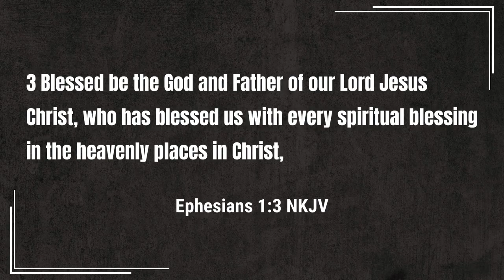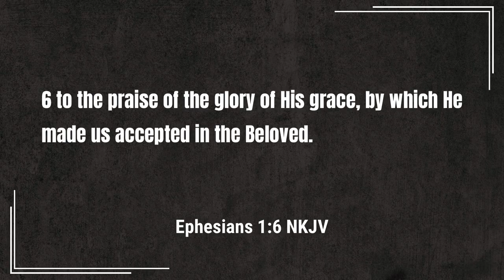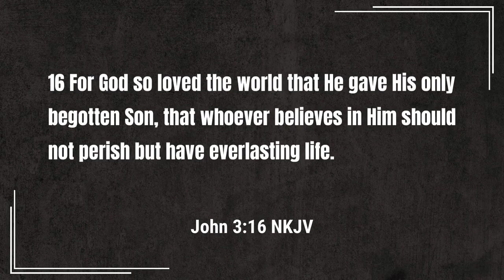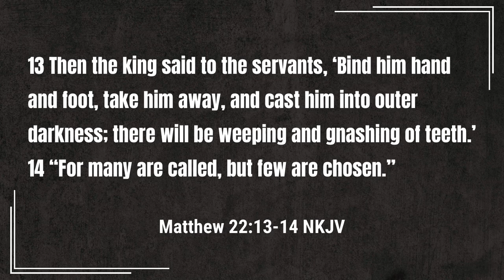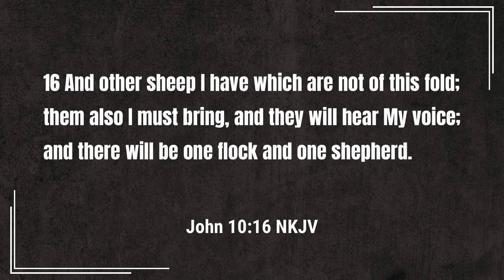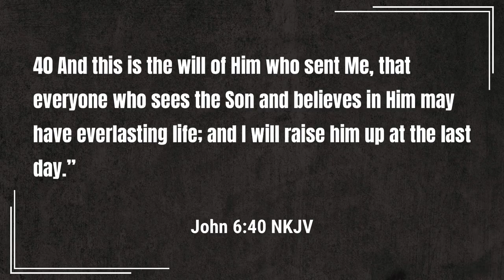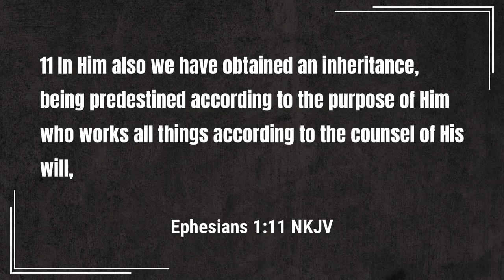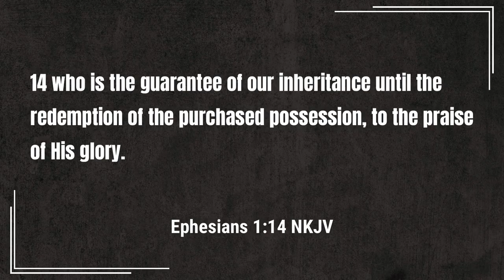Sunday School - Chosen in Christ | Lesson 5 Winter 23-24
Who are God's chosen people?  In our lesson today, we take a look at Paul speaking to the church of Ephesus as to who it is that has been chosen by the Lord to be redeemed and saved by His grace.

Sections

0:00 - Introduction
6:13 - Already Blessed
11:30 - Predestined to be Holy
31:15 - All Can Be Saved
38:00 - Inheriting God's Will
46:57 - Conclusion

Podcast locations
Amazon music